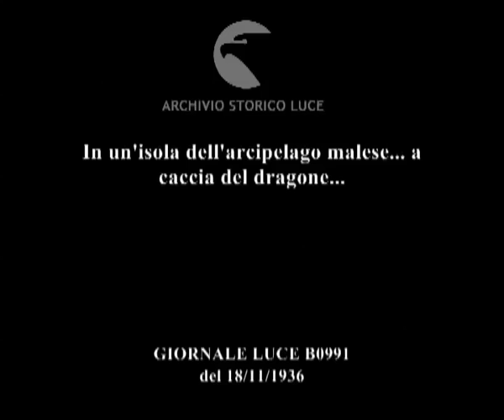In un'isola dell'arcipelago malese... a caccia del dragone...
Descrizione sequenze:veduta di alcune isole ; costa di un'isola con capanne sulla riva ; immagini di un gruppo di malesi chini sulla sabbia ; immagini del paesaggio di campi d'erba e di colline dell'isola ; trace di orme di un rettile sulla sabbia ; alcuni malesi sistemano dei rami frondosi su una gabbia a terra ; veduta di un rettile simile a un grosso lucertolone ; il rettile entra nella gabbia mimetizzata ; immagini del rettile mentre cammina ; il rettile entra in una gabbia ; i malesi tolgono i rami frondosi dalla gabbia che contiene il rettile ; immagini del rettile in gabbia con due malesi intorno ; muso del rettile in gabbia ; un gruppo di malesi alza la gabbia e la porta via ;